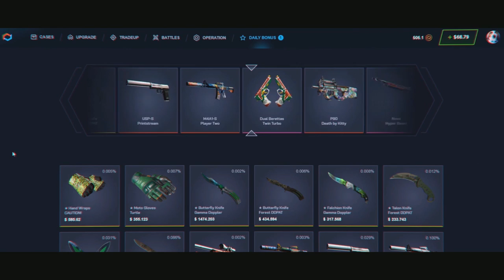S1mples First 40-Kill Game in 2023! (FIRST STREAM HIGHLIGHTS)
(Gamble responsibly!!!)